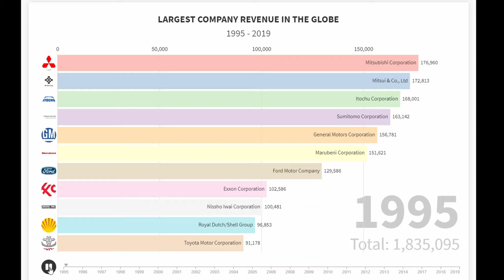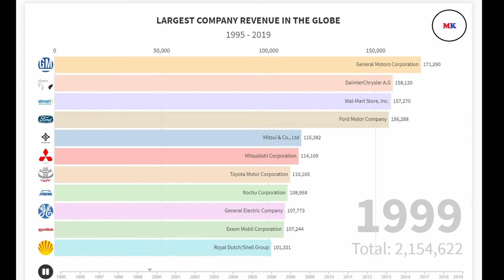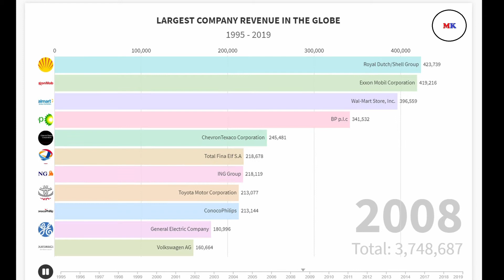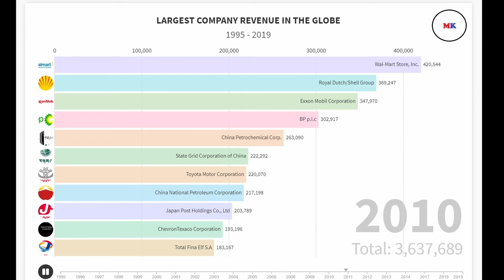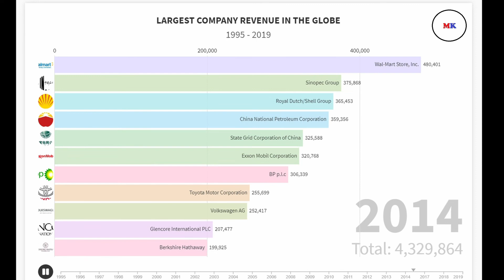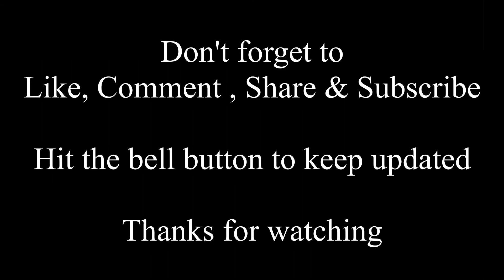LARGEST COMPANY REVENUE IN THE WORLD IN BILLIONS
Category
Entertainment